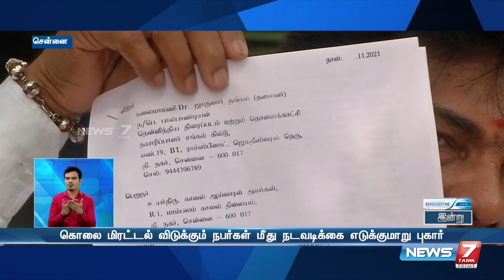கொலை மிரட்டல் விடுக்கும் நபர்கள் மீது நடவடிக்கை எடுக்குமாறு புகார்